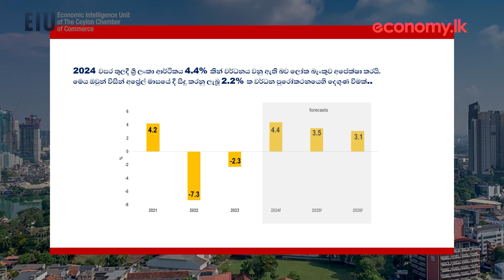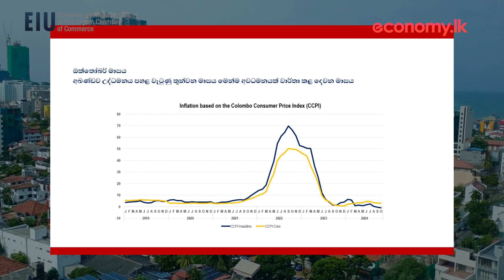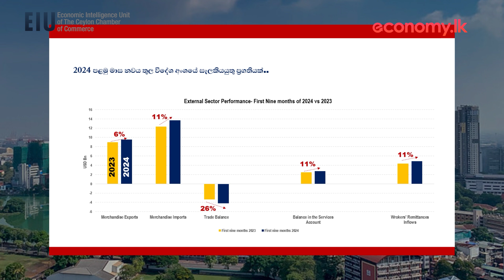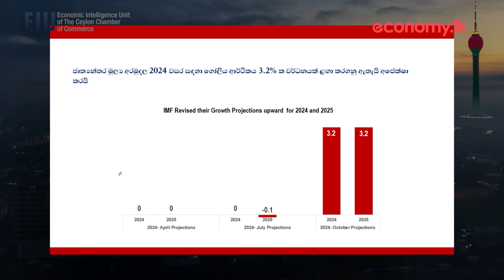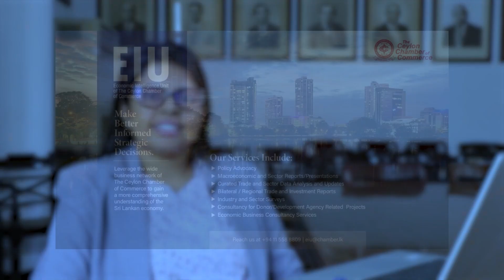මාසික ආර්ථික විග්‍රහය - 2024 ඔක්තෝබර්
This video offers an overview of Sri Lanka’s current economic situation for the month of October.
මෙම වීඩියෝව ඔක්තෝබර් මාසය සඳහා ශ්‍රී ලංකාවේ වත්මන් ආර්ථික තත්ත්වය පිළිබඳ දළ විශ්ලේෂණයක් ඉදිරිපත් කරයි.

Recorded on 1of November